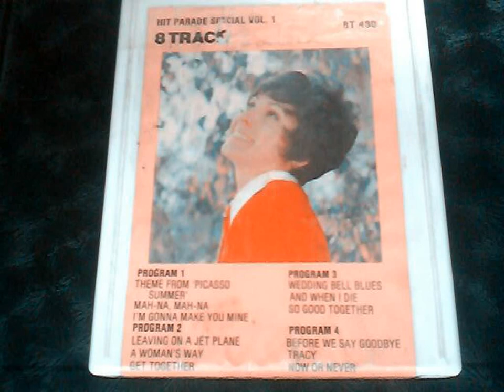30 Minutes of Relaxing 70's music (8 Track Rip)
I have no information about this tape. It's one of the more obscure members of my collection. I'm not sure what year it's from, or what company now owns the copyright. I just find it enjoyable. *UPDATE* I have now owned this 8-track cartridge for 6 years and I still have no clue whatsoever as to who made it, or when.